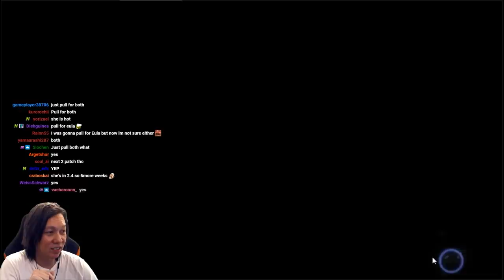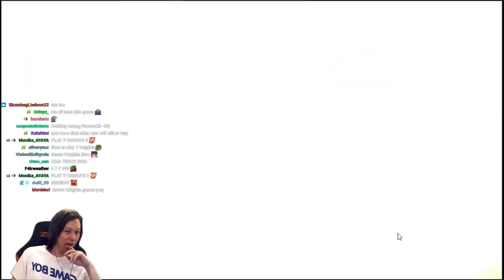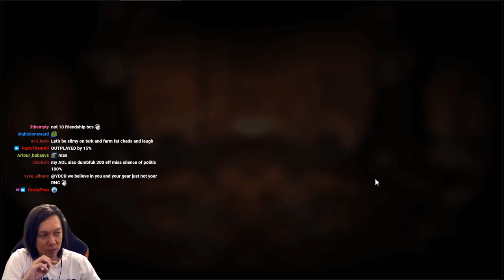TRASH TALKER WAGERS $100 IN 1 v 1 - EPIC SEVEN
lol gg man !

THIS IS THE VOD CHANNEL. WHICH MEANS VIDEOS FROM THE STREAM. NON EDITED.